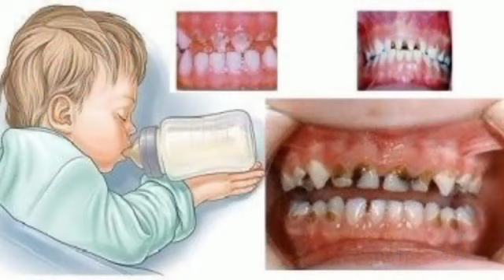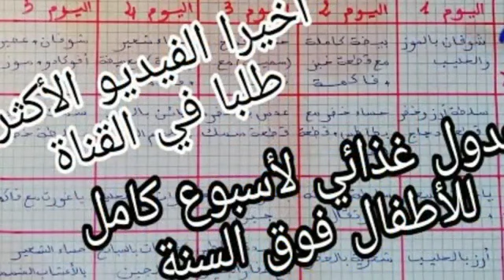روتين يوم كامل للرضع يزيد الوزن | ابتداءا من 8 أشهر | فطور غذاء عشاء للرضع مع نصائح مهمة